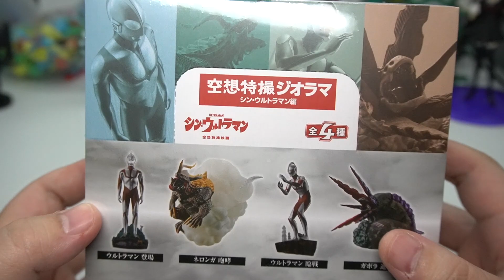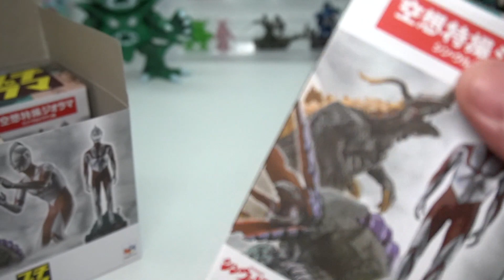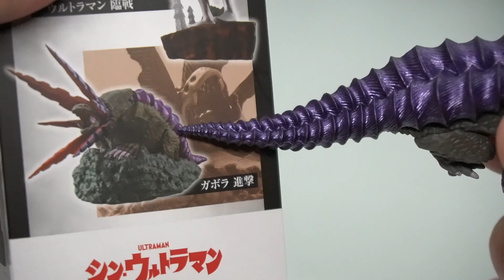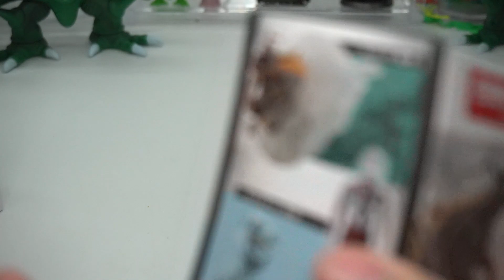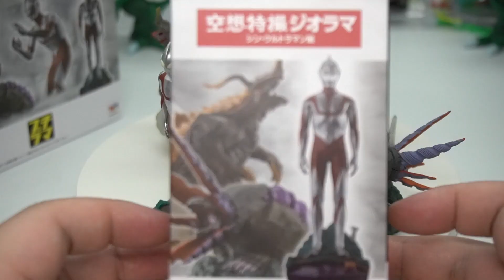ネロンガ＆ガボラも登場！空想特撮ジオラマ シン・ウルトラマン編 1BOX 開封レビュー【プチラマ】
プチラマ「シン・ウルトラマン編」の開封レビュー動画です。